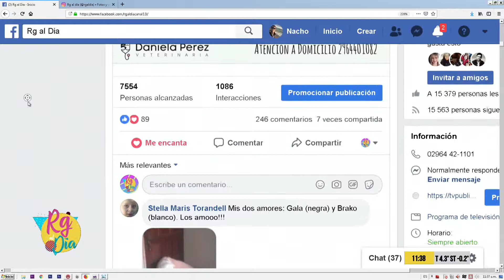Rg al Dia 29/04/19 (4)